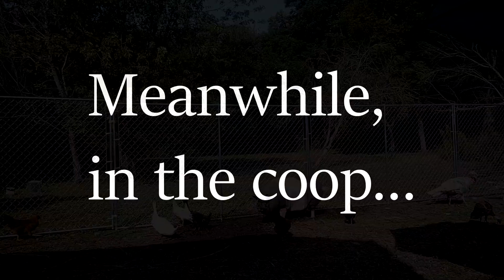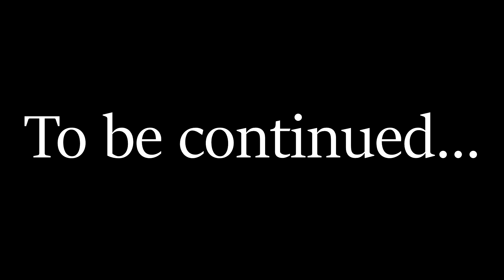A "Grand" Day at the Farm ~ Part 2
Part Two of a Grand Day here at the Farm.. a day of fun tasks shared between this "Grand"ma and my "Grand"daughter !!!
Sharing and showing her some life skills, and how things are done here on the farm.

Music used with permission by Mixkit
Art Credit : Duane Bryer